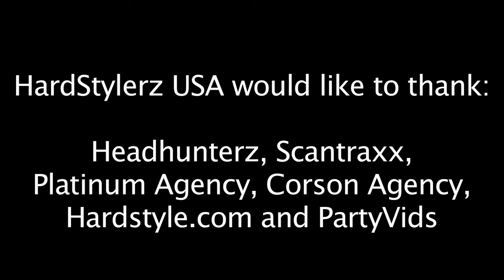2010 Revolution 4 Sound, Lasers & Lighting by VSFep (Slava)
2010 April: Revolution 4 @ Golden Gate, NYC
Deco, Sound, Lasers and Lighting by VSFep (aka Audiolust)